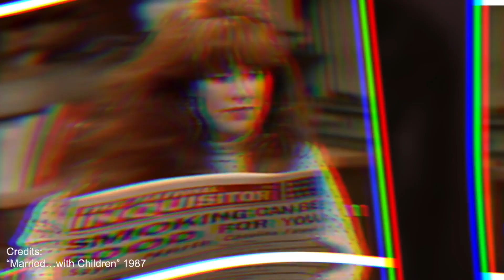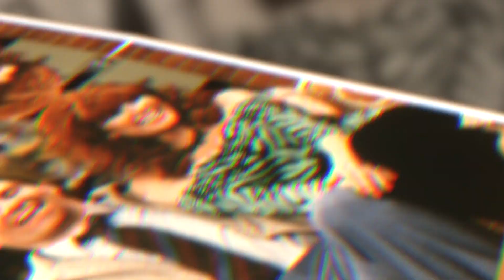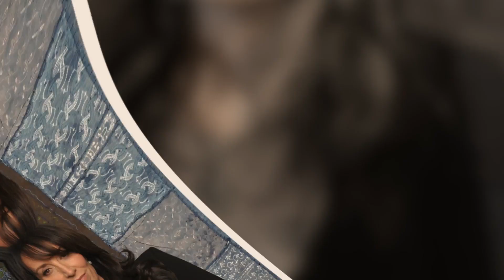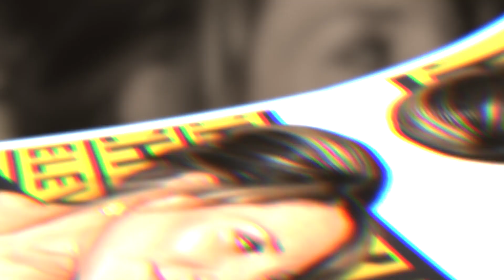This is Why Katey Sagal Is A Total Badass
Why Katey Sagal Is A Total Badass

Katey Sagel grew in her career to be so versatile and sought after that even when she got pregnant during the filming of a movie, the producers did not want to let her go.
Instead, they changed their storyline and built it all around her pregnancy. Only a badass gets this kind of treatment in the movie industry.

This particular video is about: Why Katey Sagal Is A Total Badass